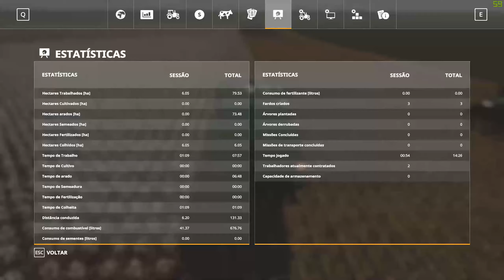FS 19 Matopiba V3 da Bug na Colheideira de Algodão John Deere CP690 do Pack John Deere Cotton DLC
Veja Aqui um Pequeno Probleminha ou Bug no Matopiba V3 que acontece com a John Deere cp690 do John Deere Cotton DLC que faz o Fardo Redondo que ela Faz Sumir que se ficar assim vai fazer esse DLC Ficar inutil e testei na minha zona de Testes e La com um Monte de Mods mais de 20 gb e ta Normal e estava Normal no Matopiba V2 toma que consiga arrumar para eu Poder Plantar e Colher Algodão no Matopiba V3 que ta Muito Bonito ^_^

Assista aqui o Video Como Trabalhar com os GPS do Vehicle Control Addon e Guidance Steering Facinho

Veja esse Video Importante sobre falta de manutenção
Farming Simulator 19 Meu Video Muito IMPORTANTE a Falta de Manutenção da Muito Prejuizo Veja o TESTE

Como Jogar Online com quem tem Mods e Venha Jogar comigo e Criar Mega Campos e LINKS de MODS